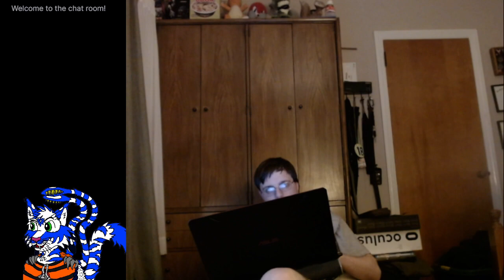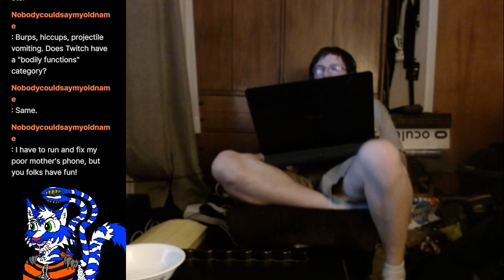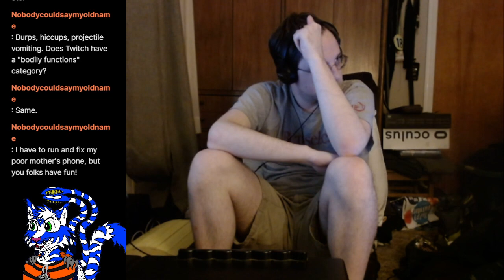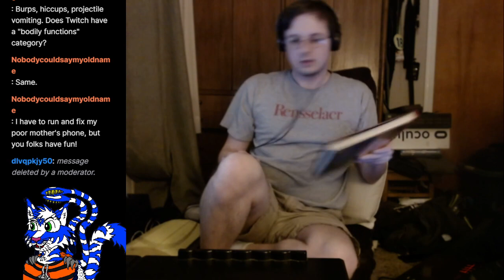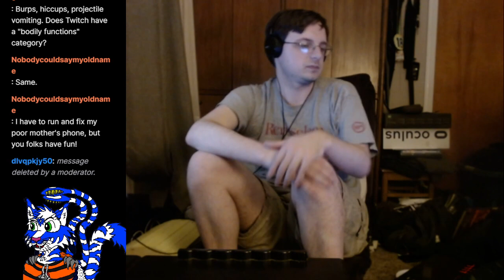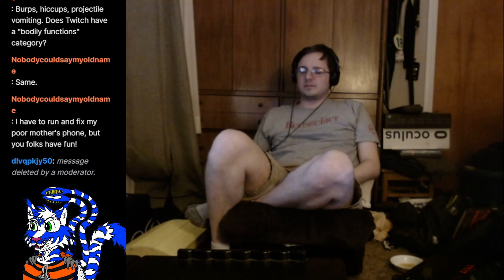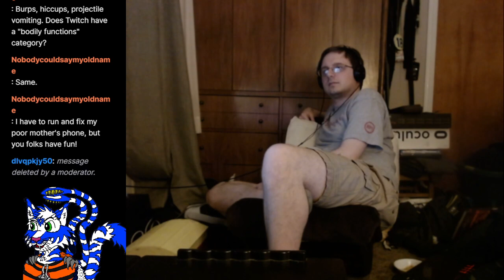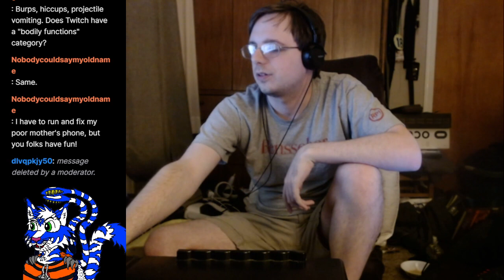Trails of Creation S2E3 - Infinite Improbability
In which, surprisingly, nothing gets blown up!